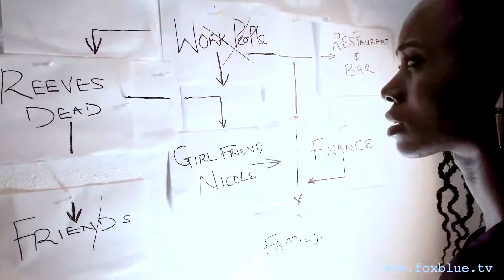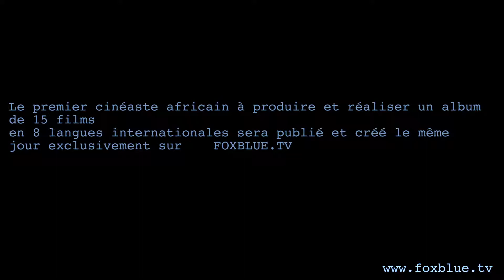Guess What happen (French)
Devinez ce qui s'est passé: est un film où des amis, des partenaires commerciaux de la famille, les ont impliqués dans un crime qu'ils ne peuvent pas reprendre, oubliant que 7,5 milliards d'oeil regardent et ont dû faire une pause pour observer qui pointer du doigt ...